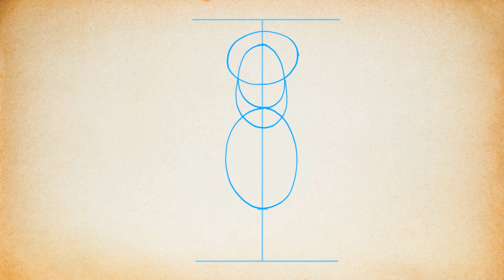サンタを描こう – トーキング・ジンジャーのお絵描き教室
トムやアンジェラと同じように、サンタも僕の友達だよ。描き方を教えてあげるね。